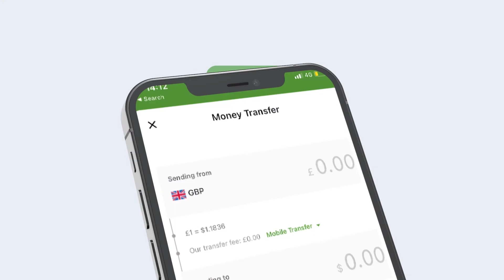Xil. Mocalimuu " Hay'ada NISA Ma Ahan Hay'ad Beec Mushtar Ee Waa...."